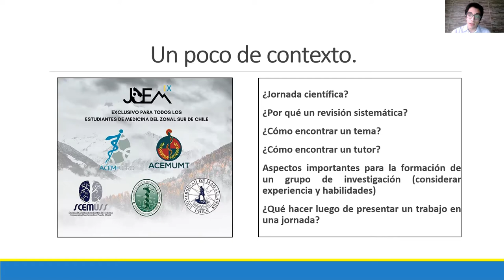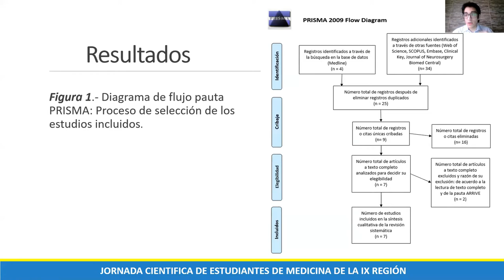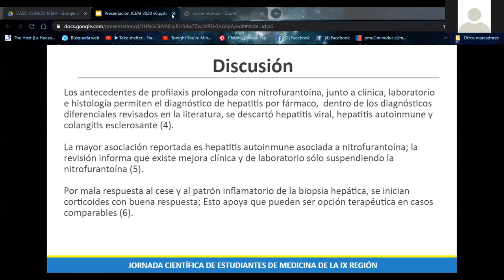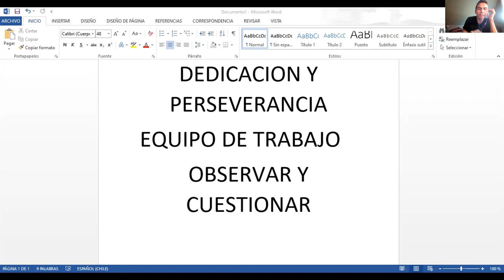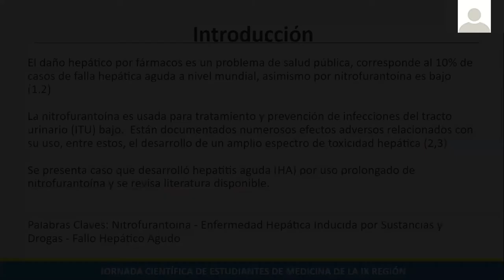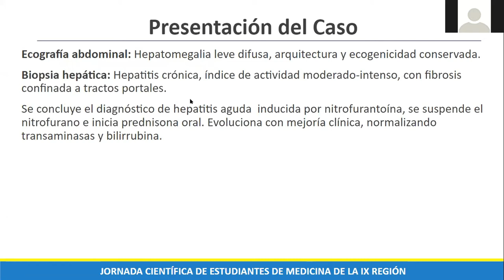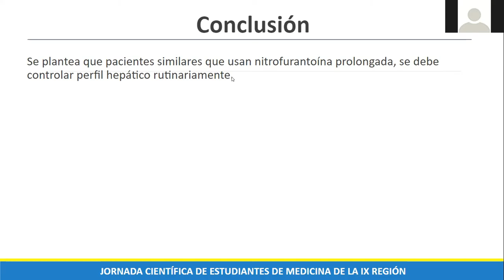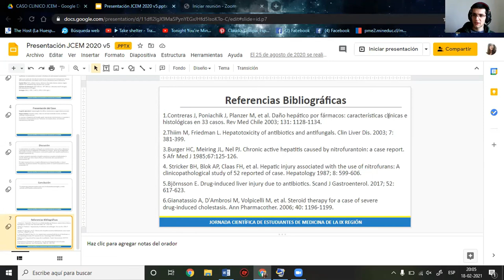2º Conversatorio de investigación ACEM-UFRO